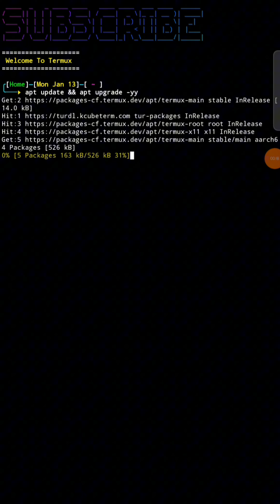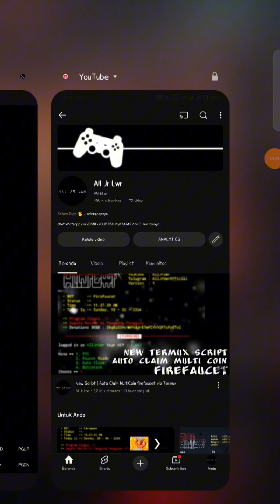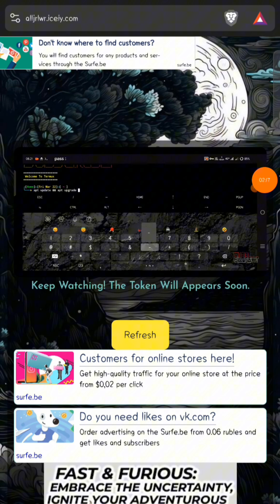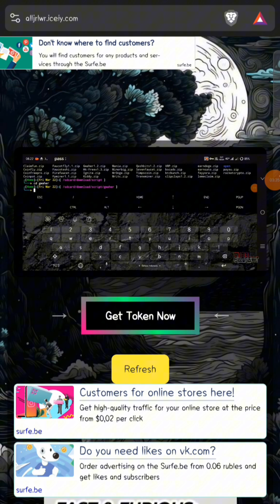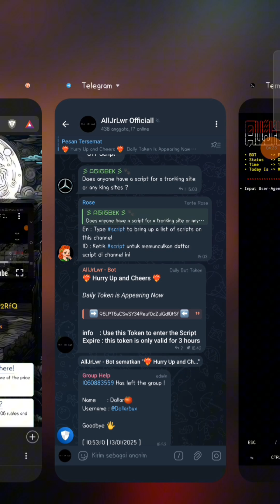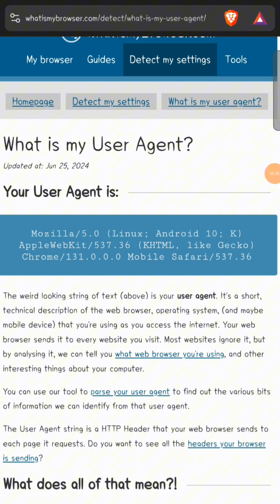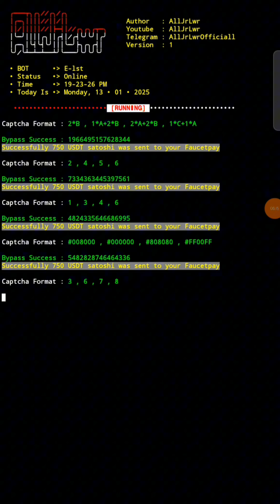New Script | Unli Claim USDT, ELST bps cpt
Termux Command
         termux-setup-storage

Ada Pertanyaan ?